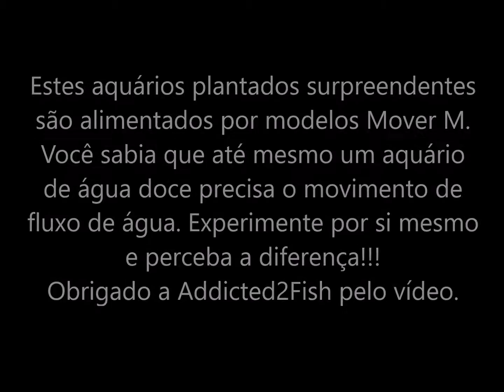Bombas Mover em Aquários plantados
Estes aquários plantados surpreendentes são alimentados por modelos Mover M. Você sabia que até mesmo um aquário de água doce precisa do movimento de fluxo de água. Experimente por si mesmo e perceba a diferença!!!
Obrigado a Addicted2Fish pelo vídeo.